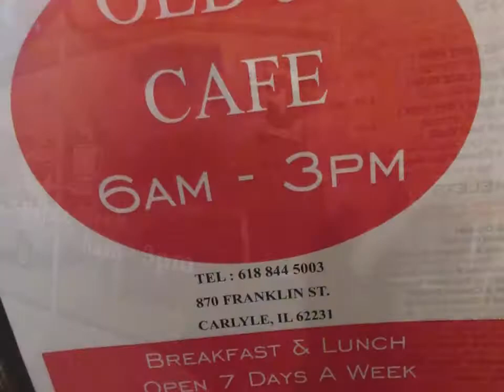Old 50 Cafe - Carlyle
Old 50 Cafe is serving up breakfast and lunch all day! You won't want to miss their fried chicken or their Old 50 omelet. They are open 7 days a week from 6AM to 3PM. Stop on your way to or from Carlyle Lake or grab a carry-out to go.